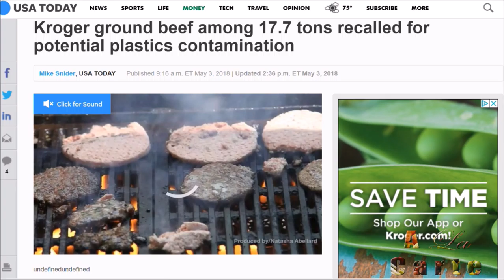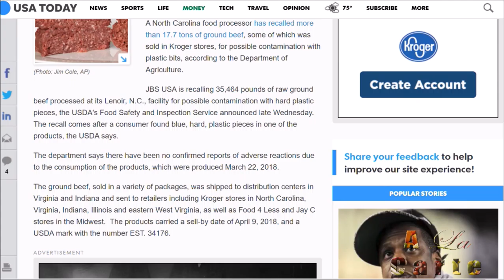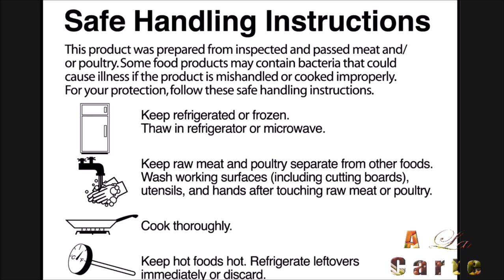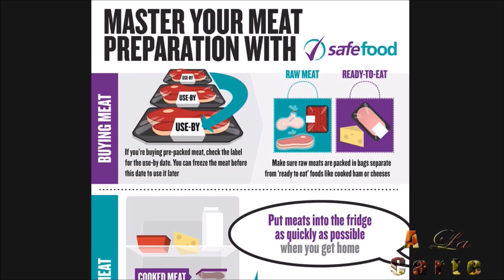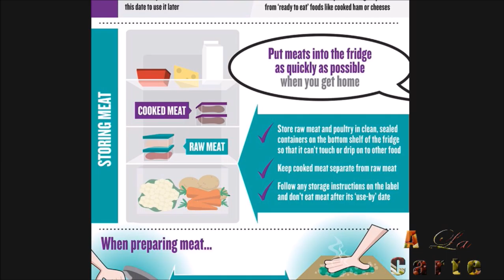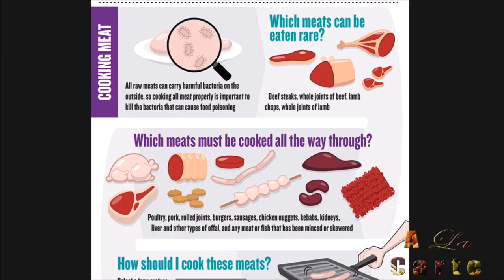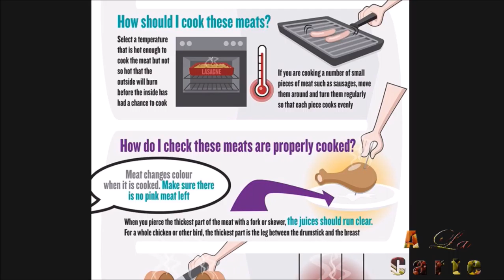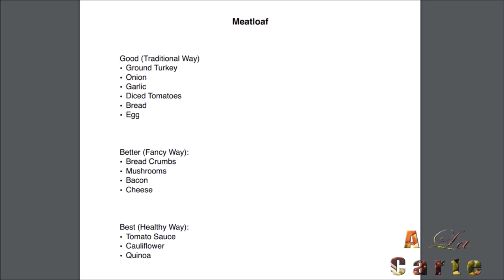A La Carte 046: Kroger Ground Beef Recall, Meat Handling Safety, and The Weekly Meal: Mom’s Meatloaf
In episode 46, we bring you another delicious show on A La Carte! We dive into Kroger recalling ground beef due to possibly being contaminated with pieces of plastic. We also break down how to handle meat safely. Plus, we get you ready for our meal of the week: Mom’s Meatloaf. All this and more on ALaCarte!

Weekly Meal:
Mom’s Meatloaf